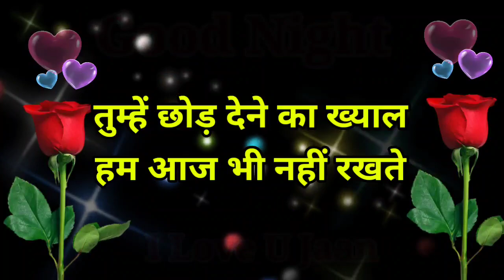Good night shayari 🌹 good night video 🌹 good night ji🌹 good night